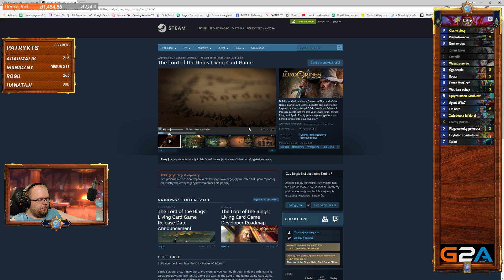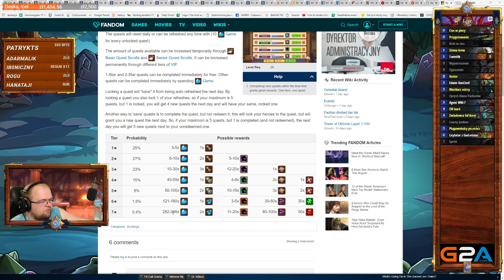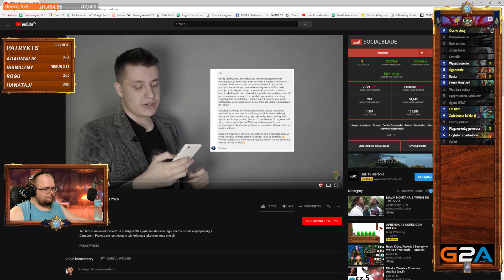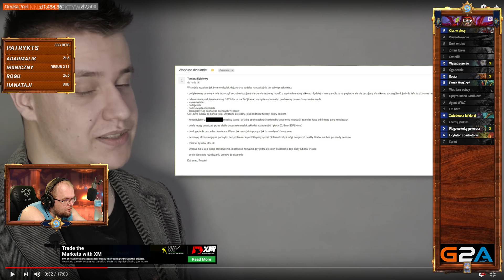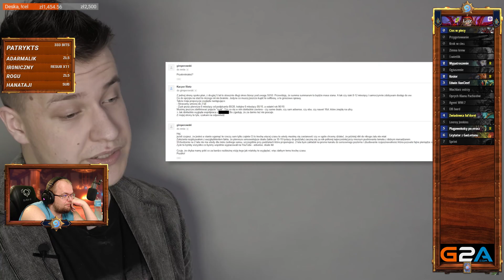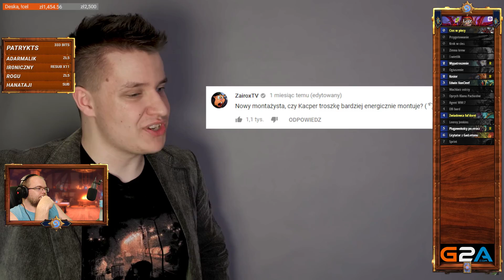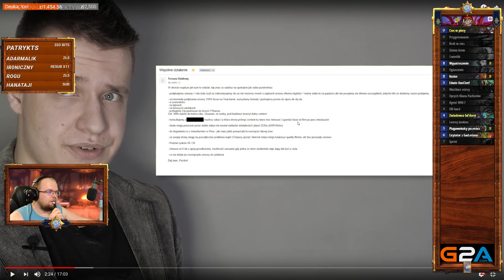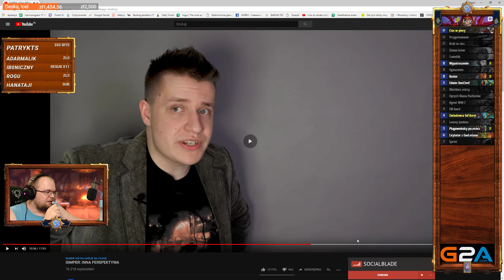DRAMA!!! GIMPER VS KACPER MONTAŻYSTA - MIRACLE ROGUE #14 - Hearthstone Decks std